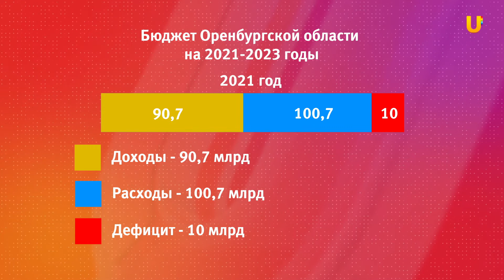UTV. Экономические прогнозы на 2021 год: бюджет Оренбуржья вновь будет дефицитным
Дефицит составит 10 миллиардов рублей. Такие прогнозные показатели озвучил Денис Паслер. В целом, бюджет Оренбуржья превысит 100 миллиардов. От чего, возможно, придется отказаться?